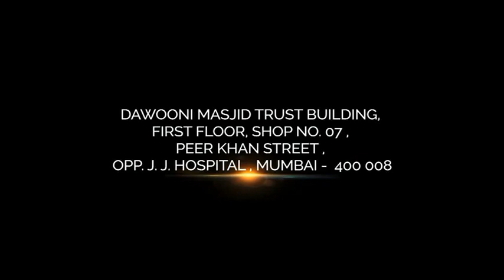Hindu Muslim unity by Maulana Arshad Madani | مولانا ارشد مدنی صاحب